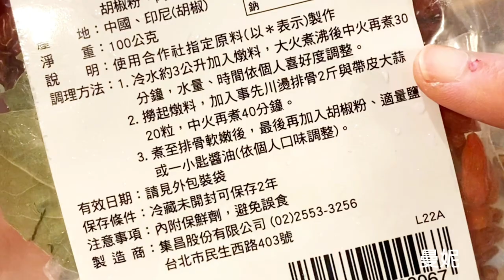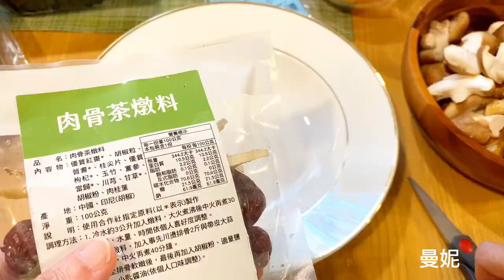沒有肉之肉骨茶 湯料理 變化 葷食肉骨茶乾料理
時序漸涼，開始溫補囉～
肉骨茶適合冬夏食用，比較大眾化
濃濃的胡椒，讓身子都暖和起來。

肉骨茶燉料內含：
優質紅棗* 、胡椒粒、晉耆*、桂尖片、優質枸杞*、玉竹、黨參、當歸*、川芎、甘草*、胡椒粉、肉桂葉。

我用棉布袋把藥材集中，這樣到時候不會和其他食材混合，比較好上桌。

我喜歡吃蔬食，因此我設計了蔬食朋友也可以一起來燉的
沒有肉之肉骨茶湯料理。

我用了
新鮮香菇（新鮮香菇燉湯，湯甜味鮮美）
猴頭菇（平常我惜福買起來直接冷凍）
冷凍豆腐 （站所惜福豆腐我買回家直接放冷凍）
黃豆芽
紅蘿蔔
美濃豆皮

調味多了生抽＋馬告。

燉料包中的胡椒粒，可以磨碎再一起燉
蒜頭在湯料理中，我從來不去皮，都是整顆燉。

這鍋湯，打開鍋蓋的時候，滿室香味～
整間屋子都暖了起來～

我變化的肉骨茶乾料理
放在 short 影片中

一鍋湯，三道菜
營養美味